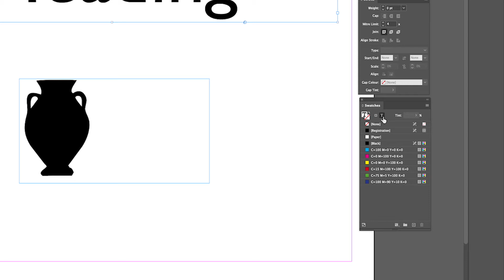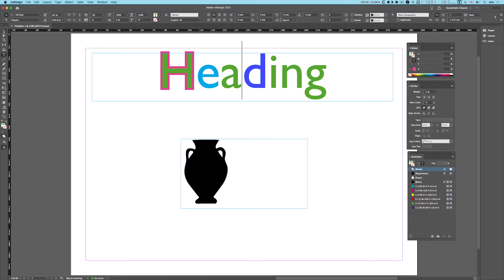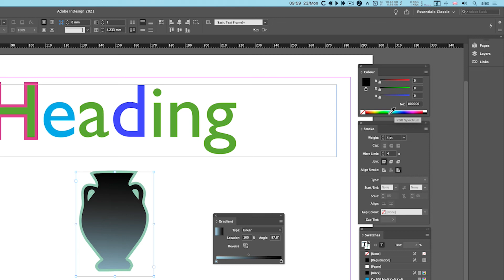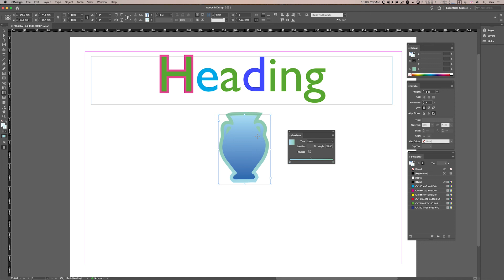Change Text Colour in InDesign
When you need to change the colour of text in InDesign the application gives us several ways to achieve this. In this tutorial we look at the various options.